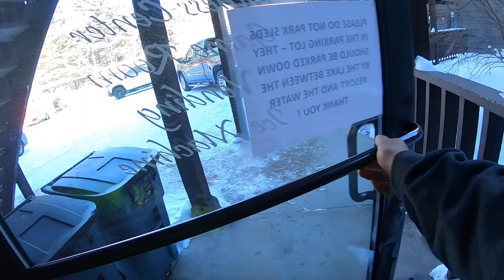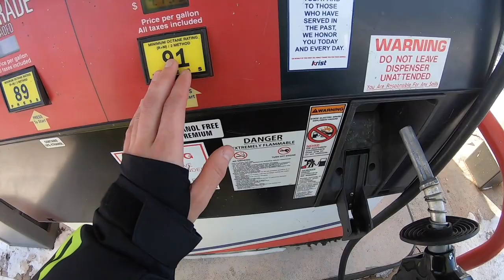Snowmobile Trail Riding 2023 - Minocqua, Wi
This will be the last of the footage from the northern Wisconsin trip.

Put on roughly 110 trail miles today.

Perfect trails, couples good stops mixed in.

Hope you all enjoyed the snowmobile content from the trip. Also hoping this isn’t the last of the 2023 snowmobile season.